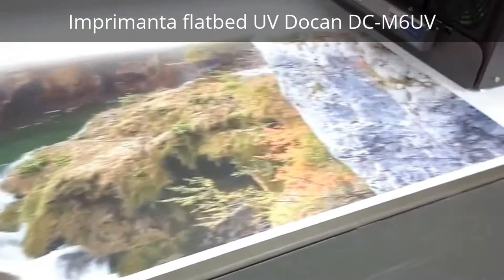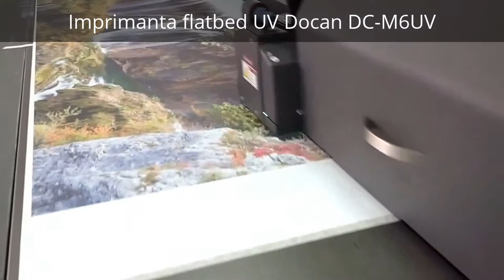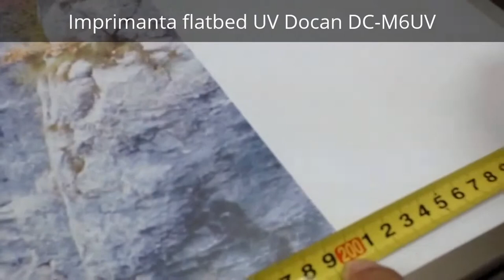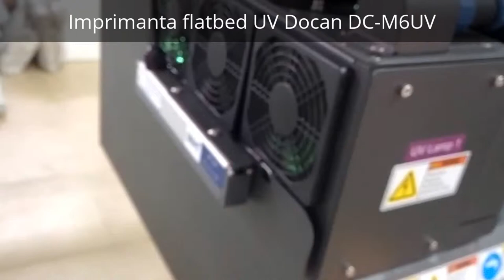Imprimanta flatbed UV Docan DC-M6UV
Imprimanta flatbed UV Docan DC-M6UV, dimensiune de printare 2,50m x 1,22m.